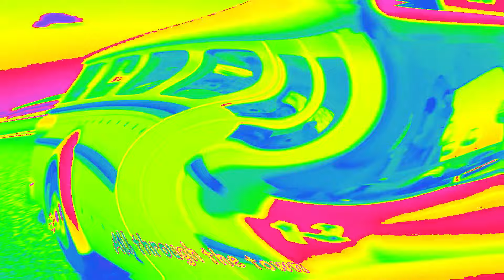Wheels on The Bus CoComelon Sound Variations in 60 Seconds | Nursery Rhymes & Kids Song